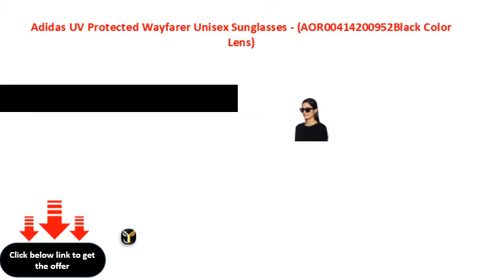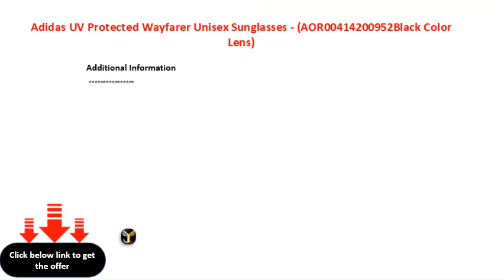Adidas UV Protected Wayfarer Unisex Sunglasses AOR00414200952Black Color Lens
Adidas UV Protected Wayfarer Unisex Sunglasses - (AOR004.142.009|52|Black Color Lens)
Adidas UV Protected Wayfarer Unisex Sunglasses  (AOR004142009|52|Black Color Lens)